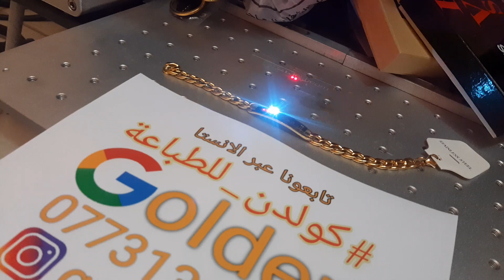كولدن_للطباعة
البصرة حي ألمهندسين
يوجد توصيل لكافة المحافظات
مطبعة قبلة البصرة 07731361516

هدايا وكتابة حسب الطلب

من فضلك أخبرنا كيف يمكننا خدمتك.
تابعنا عبر الانستا
كولدن للطباعة ggllss99 :

كتابه ب الليزر على الميداليات
كتابه ب الليزر على محفظة نقود
كتابه ب الليزر على الساعات
طباعة على الاكواب
طباعة على الملابس

البصرة حي ألمهندسين خلف حسينية الدكسن قرب ملعب النجوم